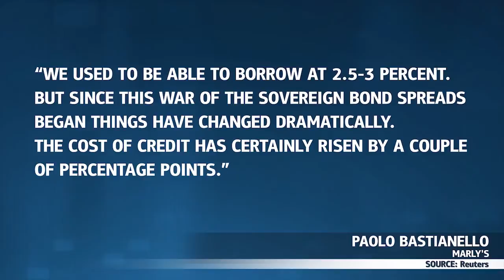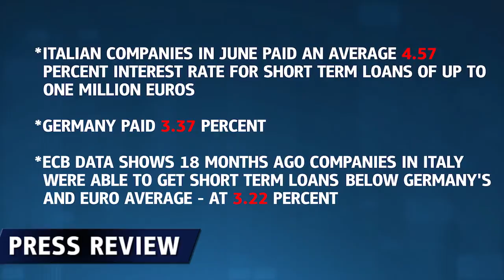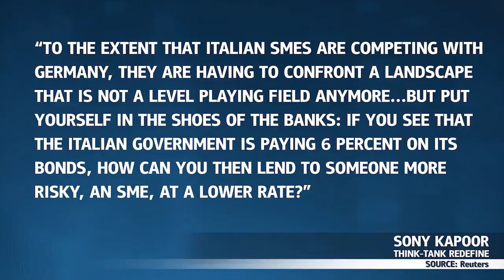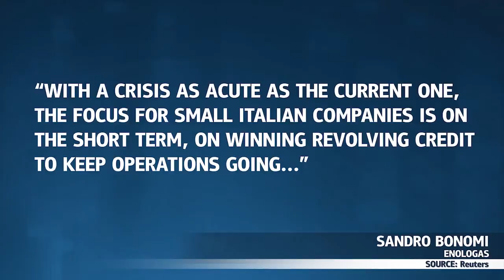Borrowing Hike Slumps Italian Firms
A hike in borrowing costs for Italian firms is threatening their ability to compete against its rivals.  Italian based companies in June paid on average a 4.57 percent interest rate for short term loans of up to one million euros compared to their German rivals who paid 3.37 percent. Dukascopy TV journalist Navjeet Grewal looks at the biggest challenges now facing the Italian industry amidst the euro crisis.